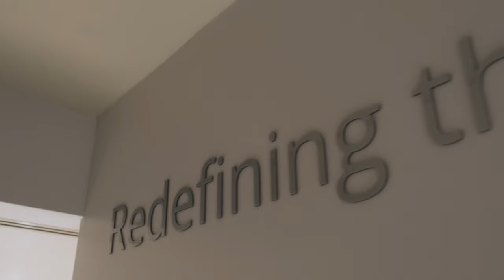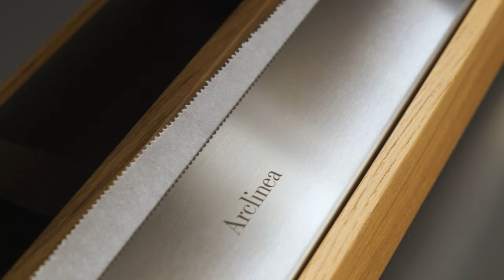Arclinea short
шоурум в городе киев